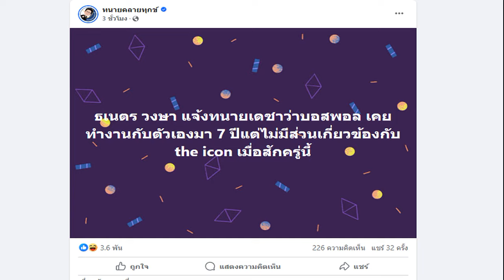จับตา! นายกฯ อิ๊งค์ คิกออฟพรุ่งนี้ โครงการฟื้นฟูเศรษฐกิจ ต่อยอดแจกเงินหมื่น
15 ต.ค. 2567
15:32 น.
นายกฯ แพทองธาร เตรียมคิกออฟ โครงการฟื้นฟูเศรษฐกิจ พรุ่งนี้ ดึงรายใหญ่ช่วยรายเล็ก ลดค่าครองชีพ กระตุ้นเศรษฐกิจไทยทั้งประเทศ ต่อยอดเงินหมื่น

เมื่อวันที่ 15 ต.ค.2567 นายพิชัย นริพทะพันธุ์ รมว.พาณิชย์ เปิดเผยว่า ในวันพรุ่งนี้ (16 ต.ค.) เวลา 10.00 น. น.ส.แพทองธาร ชินวัตร นายกรัฐมนตรี จะเป็นประธานเปิด “โครงการฟื้นฟูเศรษฐกิจ” ที่ทำเนียบรัฐบาล โดยจะมีการบูรณาการหน่วยงานภาครัฐ และภาคเอกชนรายใหญ่ อาทิ

กระทรวงพาณิชย์ กระทรวงกลาโหม กระทรวงมหาดไทย กระทรวงการคลัง กระทรวงดิจิทัลเพื่อเศรษฐกิจและสังคม กระทรวงสาธารณสุข สภาหอการค้าแห่งประเทศไทย สภาอุตสาหกรรมแห่งประเทศไทย สมาคมผู้ค้าปลีกไทย ห้างค้าส่ง-ค้าปลีก และปั๊มน้ำมัน เป็นต้น ดึงคนตัวใหญ่มาช่วยคนตัวเล็กในประเทศ
เพื่อช่วยลดรายจ่ายให้ผู้ประกอบการรายเล็ก ลดค่าเช่าแผง/ร้านค้า ในพื้นที่หน่วยงานราชการและเอกชน ลดราคาสินค้าอุปโภคบริโภคให้แก่พี่น้องประชาชนทั้งประเทศ และ จัดมหกรรมลดราคาสินค้า ต่อเนื่องตลอด 5 เดือนเต็ม โดยจัดกิจกรรมนำร่องตั้งแต่เดือน ก.ย. 67 จนถึงเดือน ม.ค.ปีหน้า

โดยนายกฯ จะไลฟ์สดพูดคุยกับผู้ประกอบการ และถ่ายทอดบรรยากาศกิจกรรมฟื้นฟูจากสถานที่จริงในทุกภูมิภาค 5 แห่ง ได้แก่ จ.ขอนแก่น ลพบุรี อุดรธานี ภูเก็ต และเชียงราย
โครงการนี้จะต่อยอดจากโครงการกระตุ้นเศรษฐกิจของรัฐบาลที่ได้โอนเงิน 10,000 บาท เข้าไปกระตุ้นเศรษฐกิจให้หมุนเวียนในระบบไปแล้วกว่า 145,000 ล้านบาท ร่วมสร้างพายุหมุนทางเศรษฐกิจและช่วยเหลือประชาชนที่กำลังได้รับความเดือดร้อน ให้เศรษฐกิจไทยฟื้นฟูโดยเร็วต่อไป.